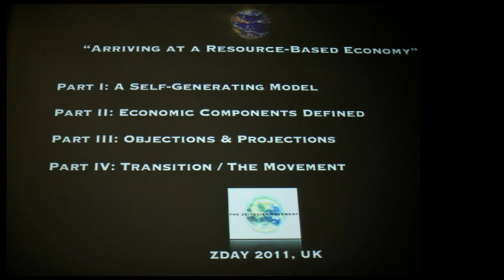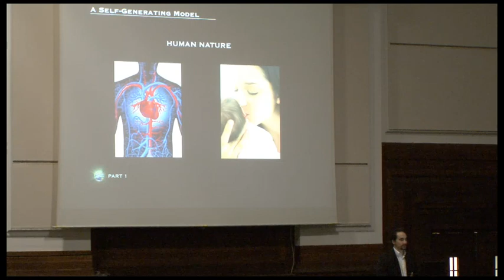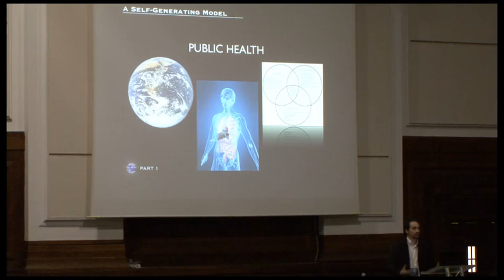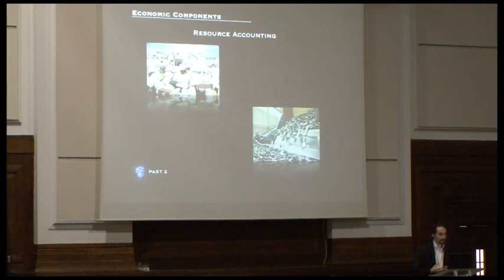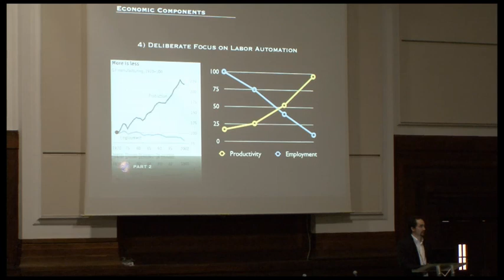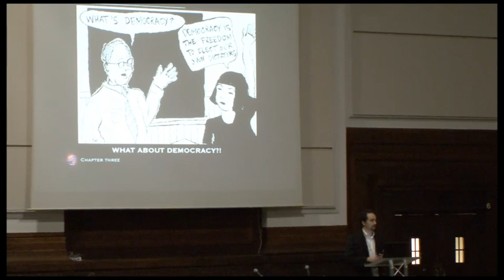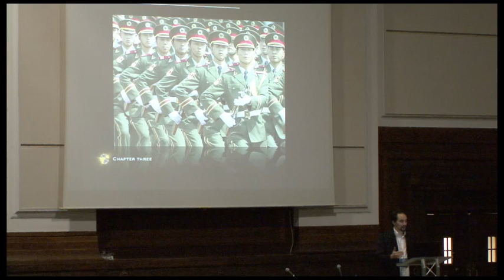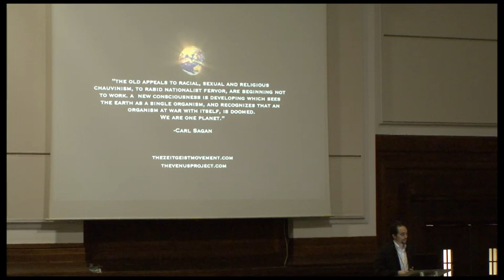Peter Joseph - Arriving at a Resource Based Economy | London Z Day 2011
A 60min Lecture by Peter Joseph - founder of the Zeitgeist Movement.
Filmed in London, Euston, on the 13 March 2011
Videography by Jason Gleeson @audiovisualwelding.com